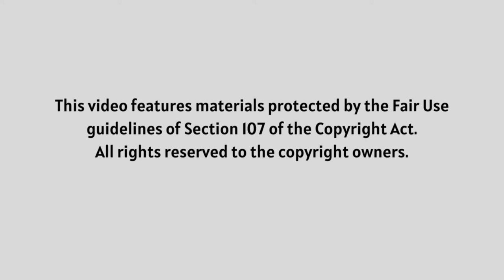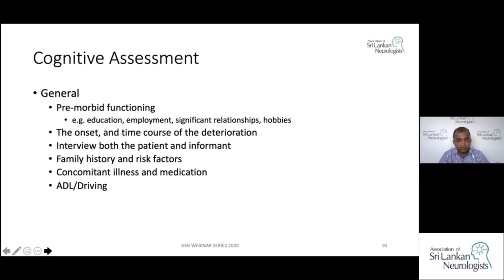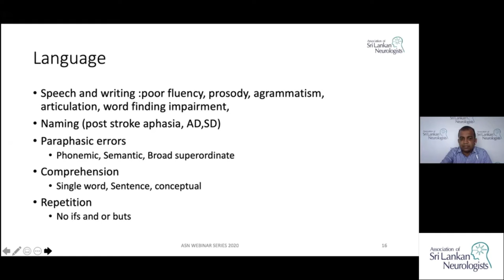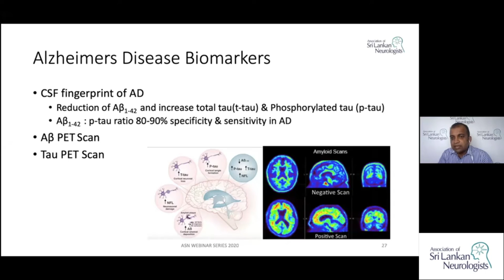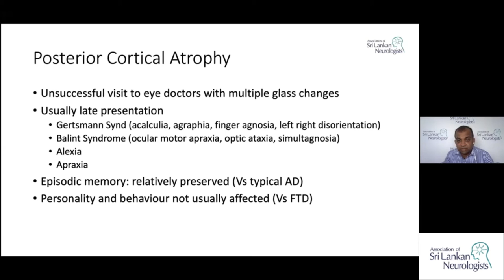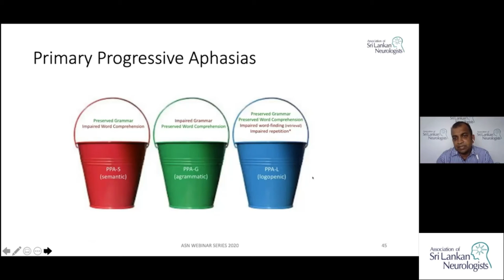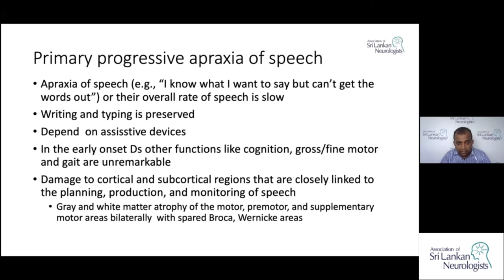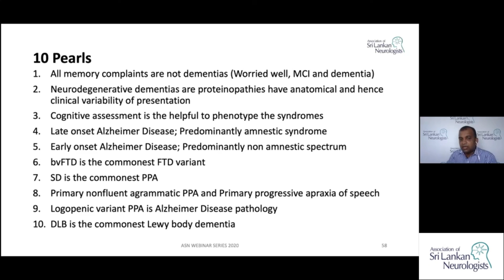Dementia Types by Dr Manjula Caldera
Webinar 25 - 10 Pearls Series

Webinar series conducted by the Association of Sri Lankan Neurologists targeted at the Medical Officers, Medical Registrars, General Physicians, Family Physicians and Medical Students. A journey of 32 neurology topics, each with 10 pearls.

The twenty-fifth lecture in the series, Dementia Types is delivered by Dr Manjula Caldera. He is a current Joint-Secretary of the Association of Sri Lankan Neurologists.  He is a Consultant Neurologist currently attached to the Teaching Hospital, Anuradhapura.

10 Pearls of this lecture
1. All memory complaints are not dementias (Worries well, MCI and dementia)
2. Neurodegenerative dementias are proteinopathies
3. Cognitive assessment is helpful to phenotype the syndromes
4. Lat onset Alzheimer Disease : Predominantly amnestic syndromes
5. Early onset Alzheimer Disease : Predominantly non amnestic spectrum
6. bvFTD is the commonest FTD variant
7. SD is the commonest PPA
8. Primary nonfluent agrammatic PPA and primary progressive apraxia of speech
9.Logopenic variant PPA is Alzheimer Disease pathology
10. DLB is the commonest Lewy Body Dementia

Thumbnail artwork credits - Photo by Christian Newman from Unsplash